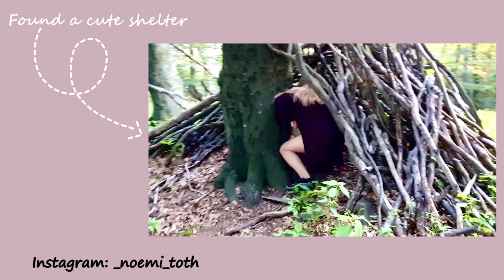GFRIEND (여자친구) 'APPLE' Dance Cover Forest ver. | Noemi Toth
Watch my short dance cover of GFRIEND - Apple! 🍎 I've done a Sunset version of this dance that you can watch on my channel